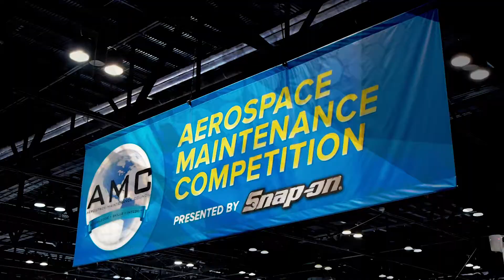Aerospace Maintenance Competition 2018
The Aerospace Maintenance Competition is an annual celebration of aviation maintenance technicians and their skills. This competition gives teams from a variety of industries the opportunity to test their mettle in a collection of technical challenges.

This year, we fielded teams from AIM Dallas and AIM Houston. We are very proud of our teams and their incredible performances - congratulations!

Team Houston:
- 1st Place in the School Category
- 1st Place in Augmented Reality
- 1st Place in Fuel Take Entry
- 1st Place in Magneto
- 1st Place in Torque Procedures
- 1st Place in Wheel & Brake

Mike Riccardelli - Coach
Cordero Garcia
Joshua Borel
Fernando Viertons
Brandon LaMora
John Davis

Team Dallas:
- 1st Place in the Pratt and Whitney Geared Turbine Fan event

Kyle Schwarz - Coach
Nolan Glahn
Jordan O’Neal
Julian Barrera-Perez
Oscar Castillo
John Le

Aerospace Maintenance Competition
April 8-11, 2018